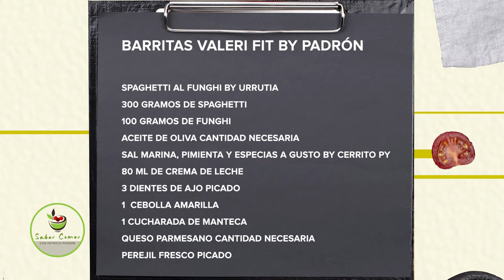SaberComer receta Spaghetti al funghi by Urrutia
sabercomertvpy esta receta de Sphaghetti al funghi by Urrutia lo puedes hacer en tu almuerzo o cena
Invitado: Marcelo Urrutia, Chef
Programa saber comer con Patricia Padrón por América Paraguay.
Canales:
Asunción y Central: 18 por Tigo Star; 30.1 por Aire Digital.
Departamento del Guairá: 43.1 por Aire Digital.